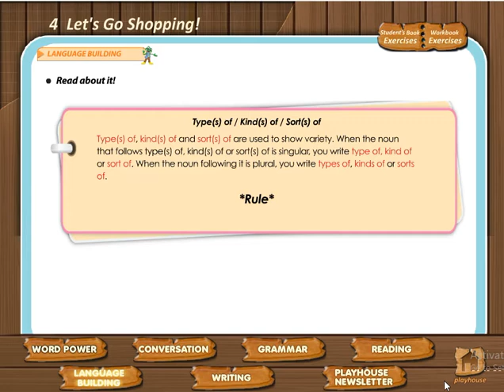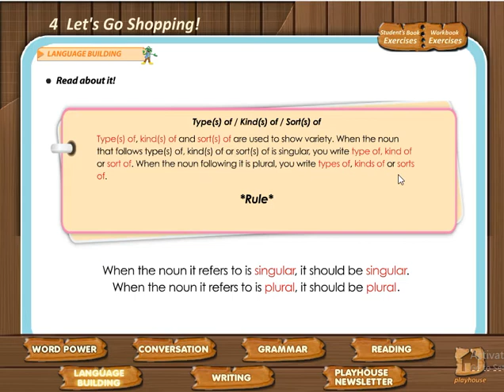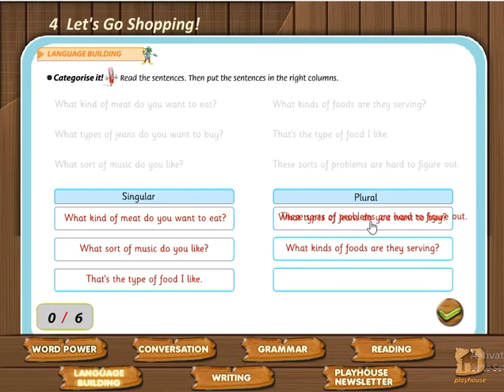Language building U. 4 5th